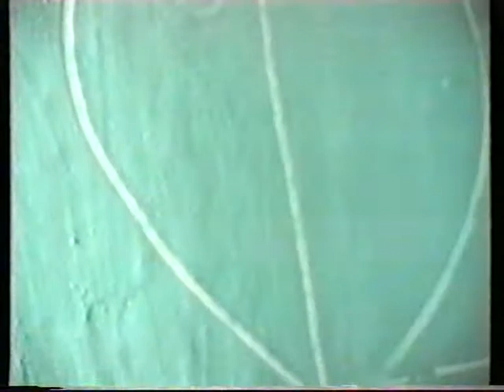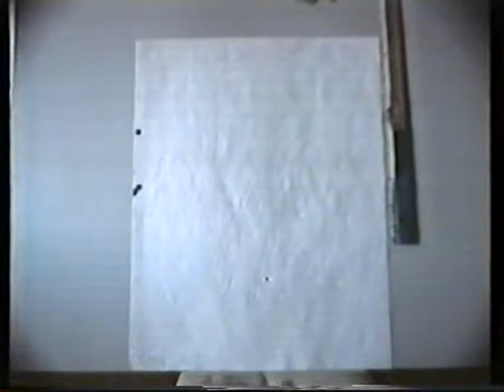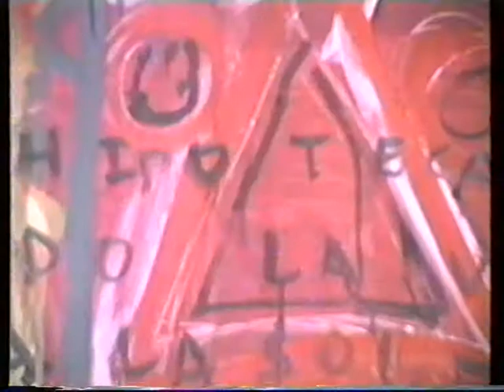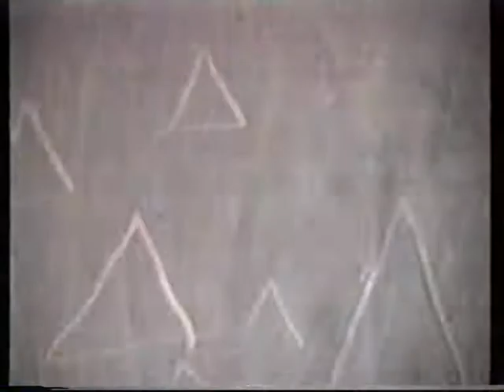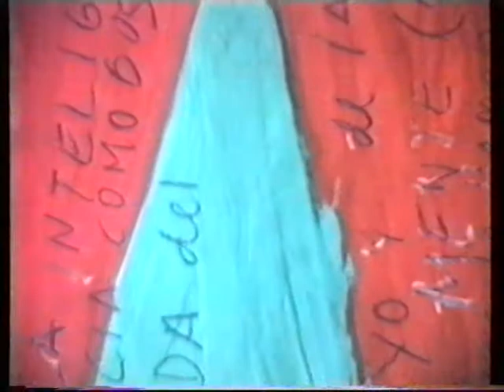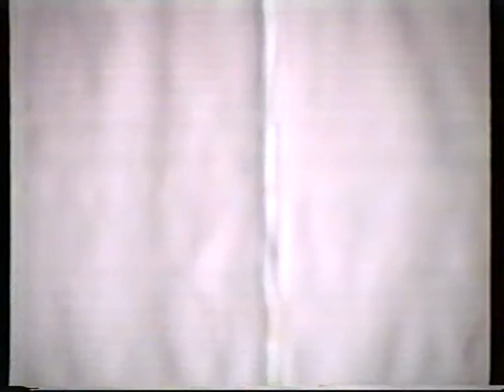PINTURAS/PAINTINGS FILOSOFÍA/PHILOSOPHY de J. M. M. Caminero. Obra Plástica I (B) II.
ALGUNAS PINTURAS/PAINTINGS REALIZADOS/REALIZED POR/BY J. M. M. Caminero (SPAIN, 1957) REALIZADOS/REALIZED ENTRE/BETWEEN 1974 - AGOSTO/AUGUST DE/OF 1992.

- Meac. Madrid. (Antiguo Meac, cuando era Meac). - Museo provincial de Cuenca. - Museo archivo-municipal Elisa Cendrero de Ciudad Real. - Museo Arqueológico Provincial de Huesca. - Museo Palamos. Gerona. - Museo Provincial de Segovia. - Biblioteca Museo Cervantina, El Toboso, Toledo. - Museo de los Caminos. Palacio Gaudí. Astorga. León. - Museo Parroquial, Castillo Colegiata de Alquezar. Huesca. - Museu Municipal de Molins de Rei. Barcelona. - Casa de Cultura de Ciudad Real. - Casa de Cultura de Puertollano. - Museo de Pontevedra. - Museo Nacional de Escultura de Valladolid.